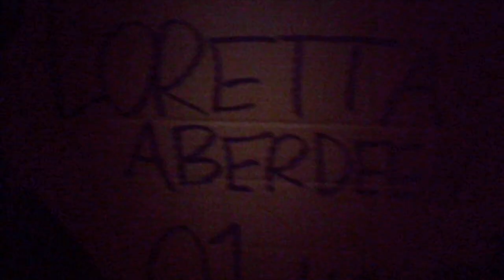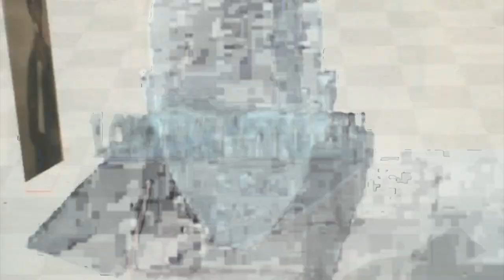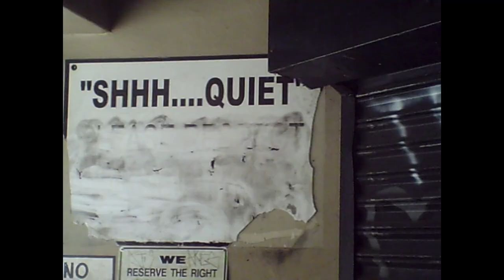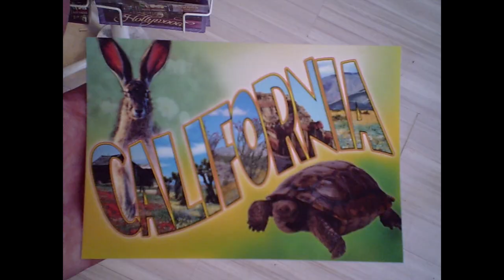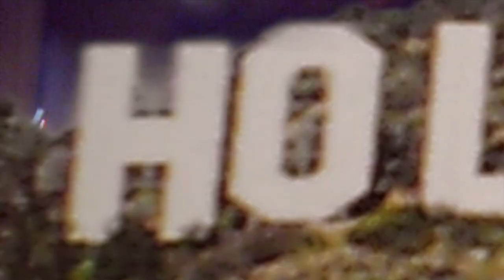LORETTA ABERDEEN - 01 LUXCORE (shot by Valentino Gojcaj)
visual for 01 LUXCORE, on new album by LORETTA ABERDEEN coming out soon, titled,

PHONE PHREAKER$ PHREAK BACK

will be released on the Off Center imprint (offcenter.nl)